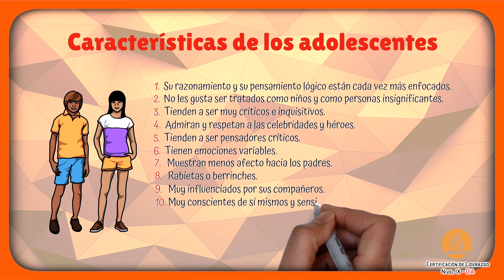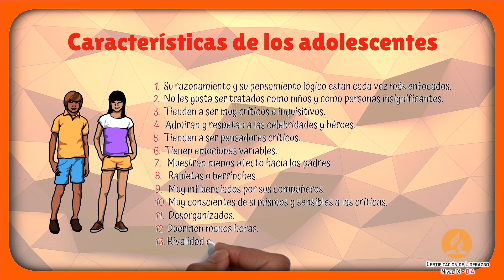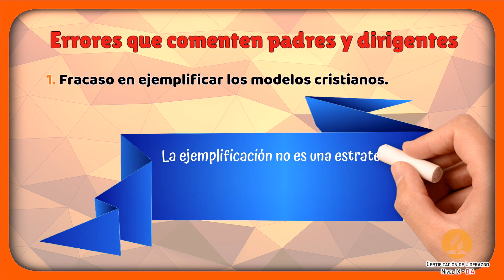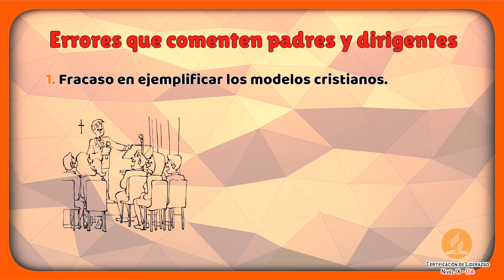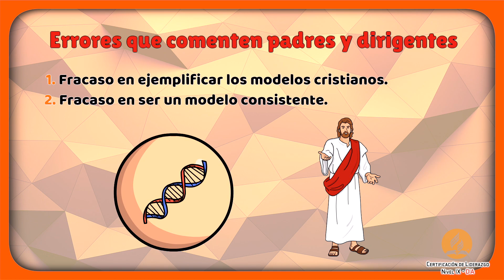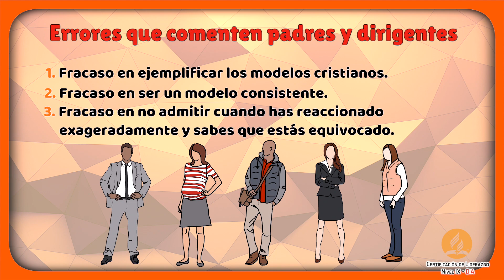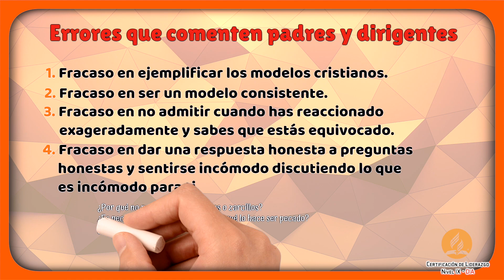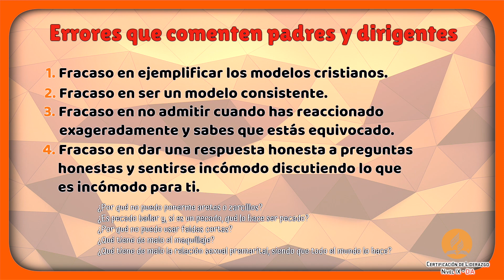Certificación de Liderzgo MIA 2021 | 02 Cinco errores que cometen los padres con sus adolescentes